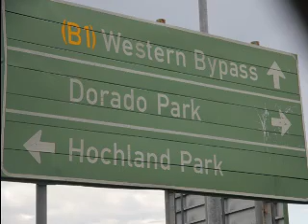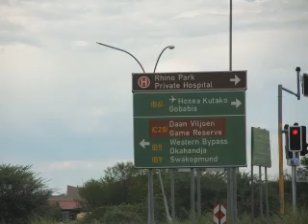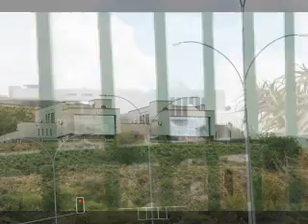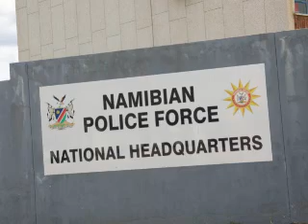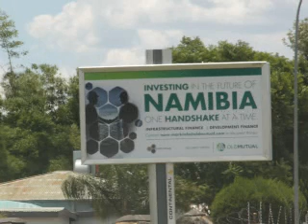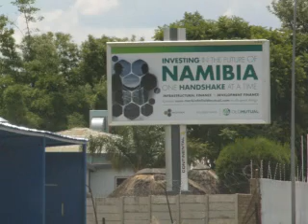My Trip To Namibia pt. 8 (By Mola Mbella Ndoko)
Let's take a ride around the cities/villages/suburbs of Hockland Park, Kleine Kuppe, Olympia, Ausspannplatz and Eros. These are the immediate surrounding towns of Windhoek City.